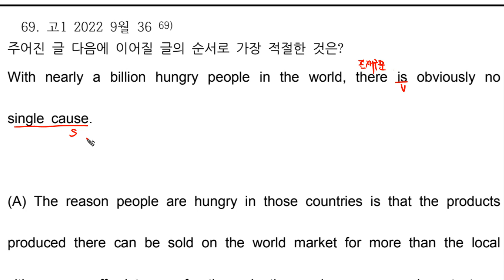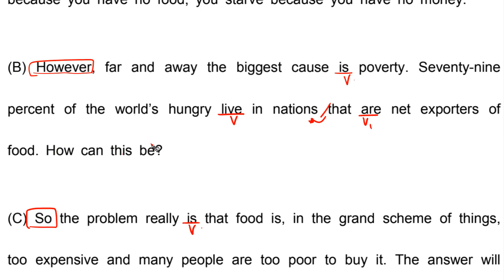고1 2022 9월 모의고사 영어 36번